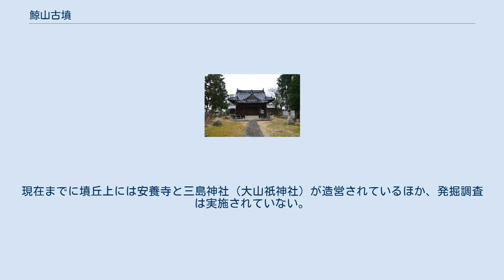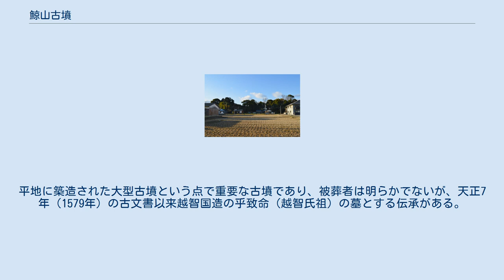鯨山古墳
想定墳丘上の三島神社 鯨山古墳（くじらやまこふん）は、愛媛県今治市馬越町にある古墳。
愛媛県指定史跡に指定されている（指定名称は「日高鯨山の古墳」）。
 愛媛県北部、今治平野北西部の蒼社川・浅川の間にある独立丘陵上に築造された大型古墳である。
「鯨山」の山名は、『愛媛面影』によればかつては丘陵そばまでが入り江であって丘陵がクジラに擬せられたことに由来するという。
現在までに墳丘上には安養寺と三島神社（大山祇神社）が造営されているほか、発掘調査は実施されていない。
 墳形は明らかでなく、丘陵全体を古墳とする説では墳丘長約150メートルの前方後円墳で相の谷1号墳（今治市近見町・湊町、墳丘長82メートル：愛媛県最大規模）を大きく上回ると推定され、後円部部分のみを古墳とする説では直径約66メートルの円墳と推定される（ただし前説は疑義が強い）。
墳丘表面ではかつて円筒埴輪が採集されたというほか、須恵器が発見されたともいう。
平地に築造された大型古墳という点で重要な古墳であり、被葬者は明らかでないが、天正7年（1579年）の古文書以来越智国造の乎致命（越智氏祖）の墓とする伝承がある。
 古墳域は1950年（昭和25年）に愛媛県指定史跡に指定されている。